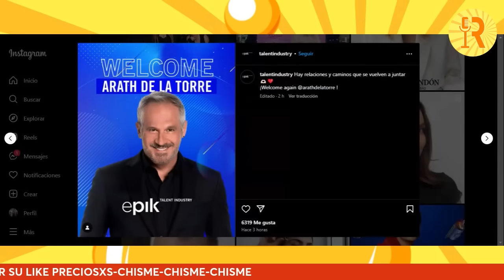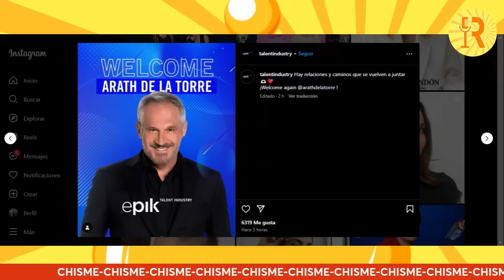¡Mamá de Sian llora por hate a su hijo! | ¡Agencia de Ricardo lo cambia por Arath!